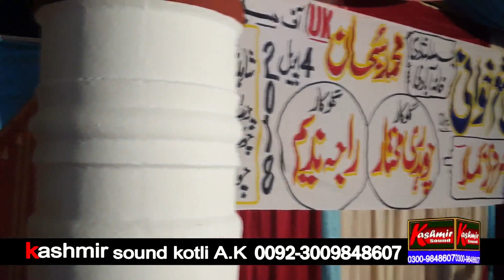Raja Nadeem vs Ch Mukhtar | sairi khoirata program p-3 | Mahiya-Episode-738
Most Welcome My " Youtube Channel " 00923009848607
Description

tappy video tappy 2018 status video status mahiye status videos for mahiye status for mahiya status for mahiya love
status for mahiya video for mahiya status song new Top 10 mahiya Status No 1 Status
No 1 mahiya Status Top 11 mahiya Status Top 21,mahiya Status Top mahiye Status Most popular mahiye Status mahiye Status for you
sad songs, mahiya videos clips, short videos clips for mahiya
some mahiya clips, mahiya status new, mahiya old videos, mahiya old songs, mahiya new status, mahiya videos new,
mahiya video funny. mahiya video hd, mahiya video 2018, mahiya video call, mahiya video new, mahiya old video,
status for mahiya, beautiful mahiya status, mahiya status, mahiya old status,
video clips for mahiya, short video clips, mahiya status clips, some clips, videos for mahiya

Mahiya-Episode
Naat-Episode
Qawali Episode
School Function-Episode